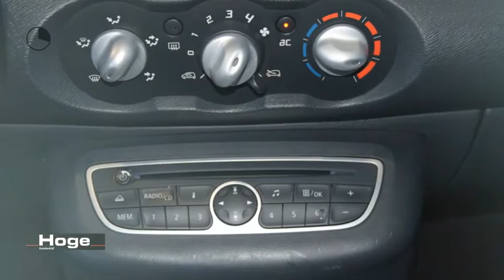Renault Twingo 1.5 dCi Collection Airco Cruise Control All in Prijs Inruil Mogelijk!